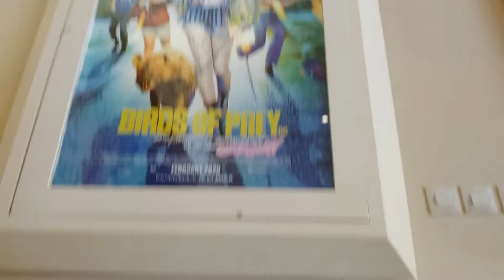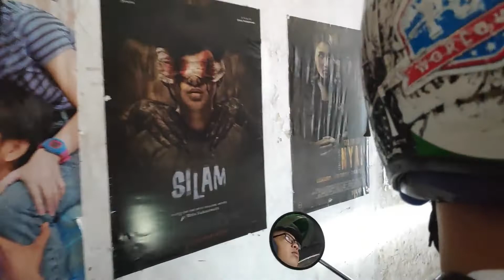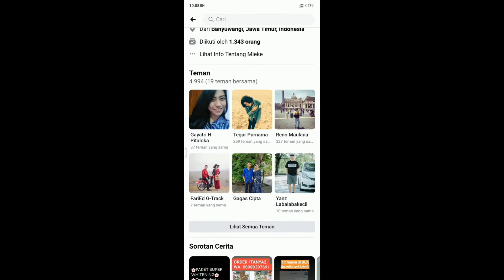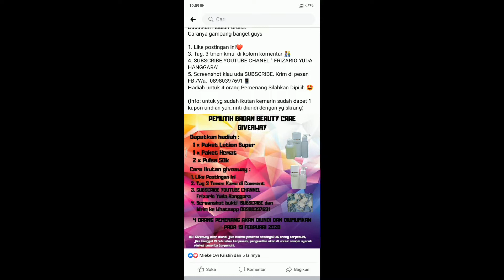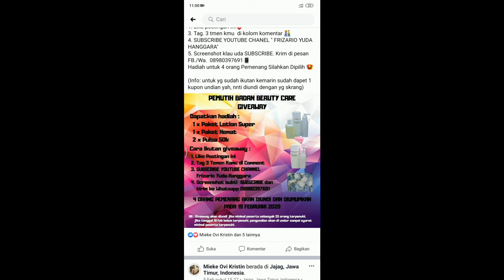KETIKA KITA BERTEMU SETELAH 1 BULAN LDR !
FOLLOW SAYA DI INSTAGRAM @riokz_id & oviinew !!!